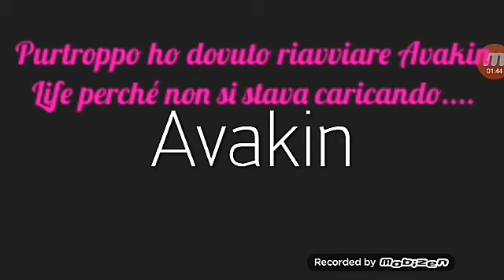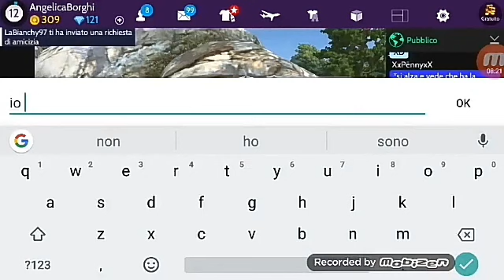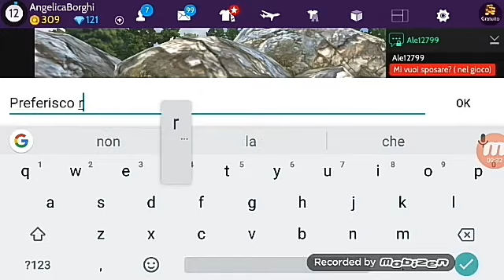ACQUISTO PER LA PRIMA VOLTA IL SET DI ANIMAZIONE ( AVAKIN LIFE ) 😍 -by Angelica Kawaii 😘❤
Il primo che commenta metto il commento in primo piano 😉😁

Voi che state guardando questo video siete la Familyofhearts tradotto in italiano Famiglia dei cuori 💖💙 .

Grazie mille per tutto il supporto che mi state dando 😊 Io vi voglio tantissimo bene come voi volete bene a me 😘 VVB ❤

Link del Distruggi Questo Diario :

Nomi dei Social :
Musical.ly : angelicaborghikawaii
Google+ : Angelica Borghi
21 Buttons : angelicakawaii_tumblr

Se questo video vi è piaciuto lasciate un bel Like e mettetemi tanti commentini carini sotto al video 😀😘

Io vi saluto , TVB a tutti e al prossimo video 😊 Ciaooooooooooo 🤗😙

Mi sono dimenticata di dirvi che se non riuscite ad inviarmi una email , dovete scrivermi in privato o su Instagram o su Facebook / Messenger 😉